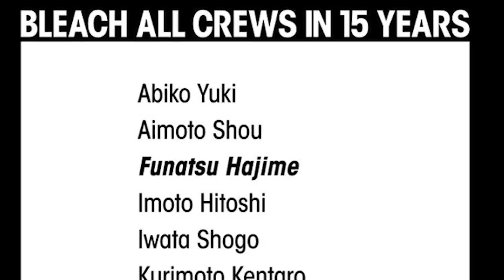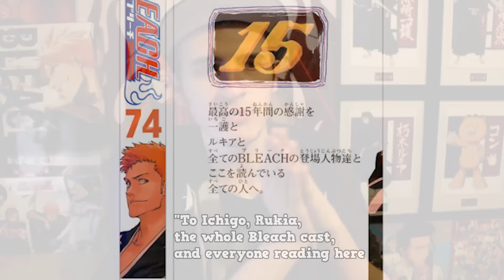Bleach Volume 74 Extra Chapter Revealed!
I Attempt to Breakdown Kubo's Sybolism and Poetry In The Extra Chapter of Volume 74, Foreshowing to Something more? Is it over?